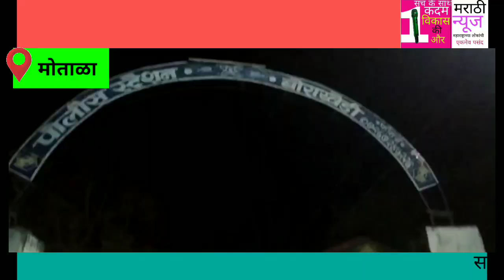मोताळा:-मोताळा तालुक्यातील घटना धार्मिक भावना दुखावल्या प्रकरणी दोन आरोपी अटक,.................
बुलढाणा:-छत्रपती शिवरायांच्या अस्मिता चिरंतर निरंतर तेवत राहण्यासाठी शिव विचारांचा जागर काळाची गरज..

👆 वर दिलेल्या लिंक वर क्लिक करा

सच के साथ 1 कदम विकास की ओर मराठी न्यूज महाराष्ट्रातील प्रत्येक जिल्ह्यात प्रत्येक तालुक्यात प्रतिनिधी पाहिजे बातमी व जाहिरातीसाठी संपर्क करा मुख्य संपादक कुरबान शहा मो:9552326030,

🎤 सच के साथ 1 कदम विकास की ओर मराठी न्यूज 🎤